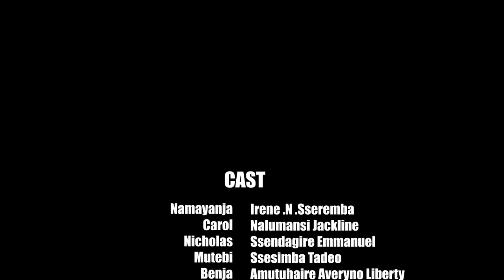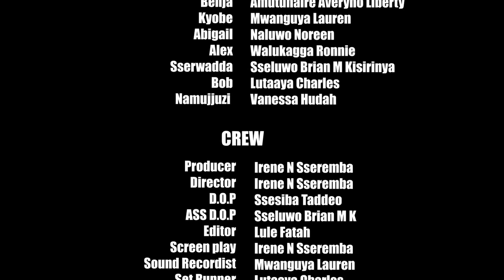Balya N'enekeezi Episode 24